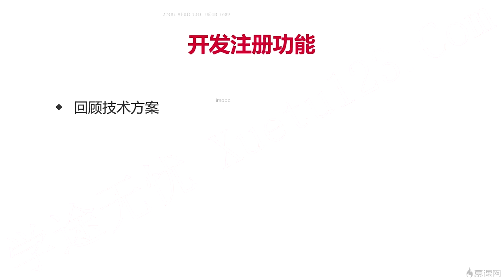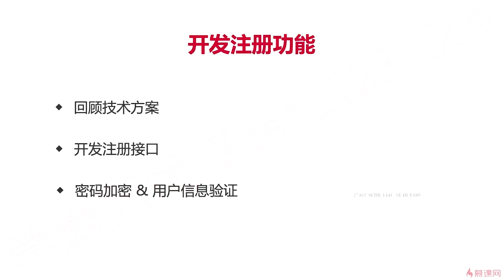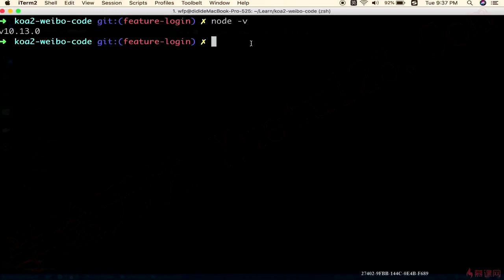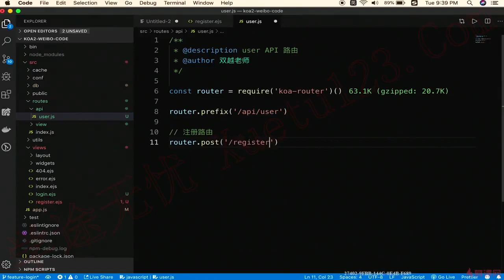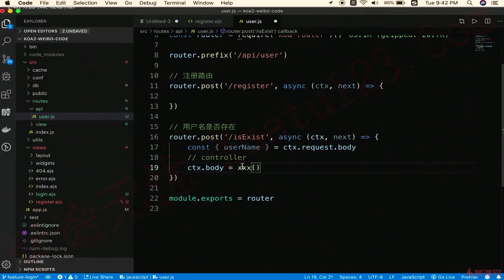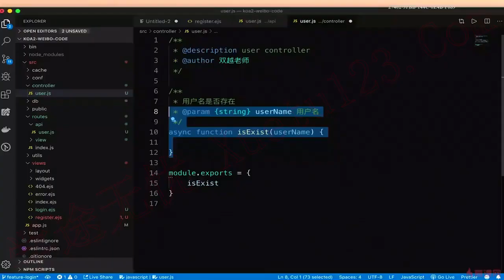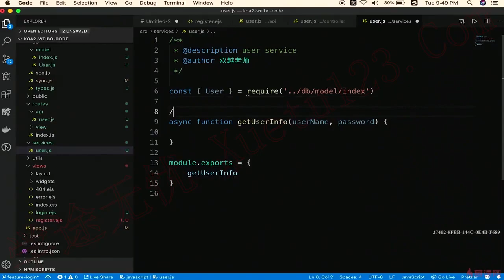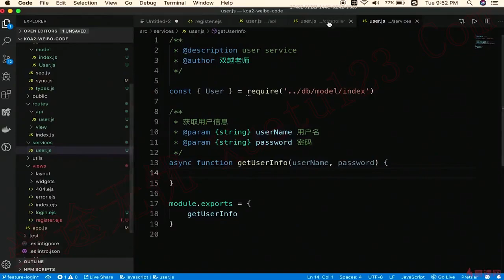5.4 注册API-路由和分层｜用户管理｜Node.js-Koa2框架从零开发仿新浪微博项目实战